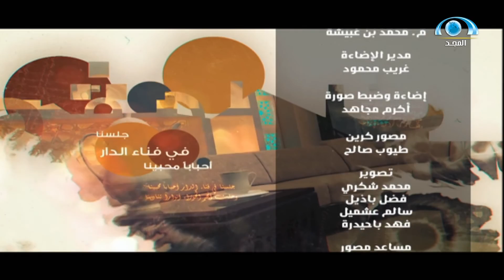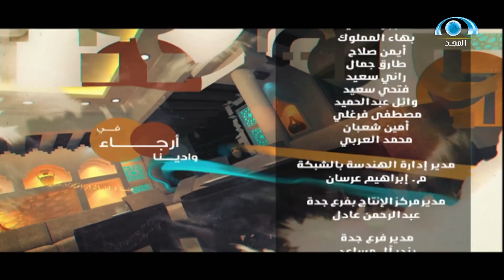حديث_الدار | الحلقة | 7